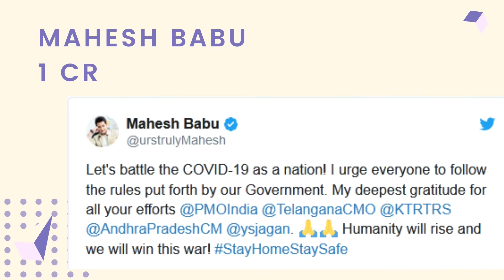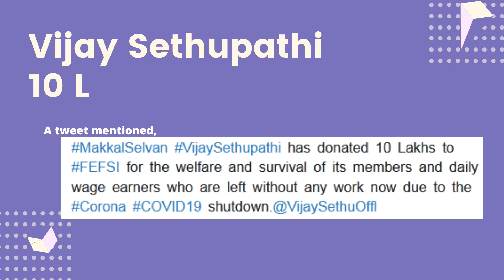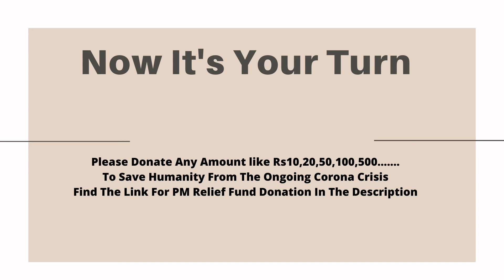Corona donation by people in India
PM Modi launched PM-CARES Fund for battle against the pandemic in India.
Covid-19 positive cases in India crossed 900 on Saturday.
PM asks Indian Inc to maintain production lines of essential commodities & prevent black marketing.